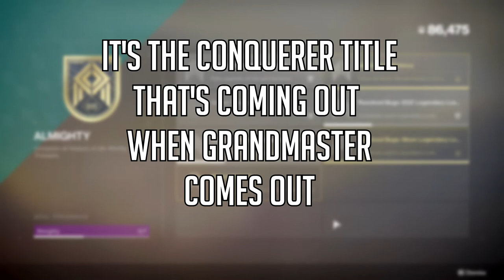How to fix Strikes and nightfalls | Destiny 2: Season of The Worthy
This will be the first of a series that I will make that explores possible additions to destiny 2. The first video will be looking at how we can improve Destiny 2's Strikes and nightfalls. Let me know if you guy's have any idea's that you would love to see in the comments below